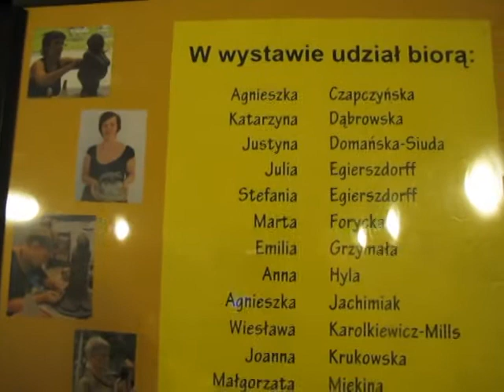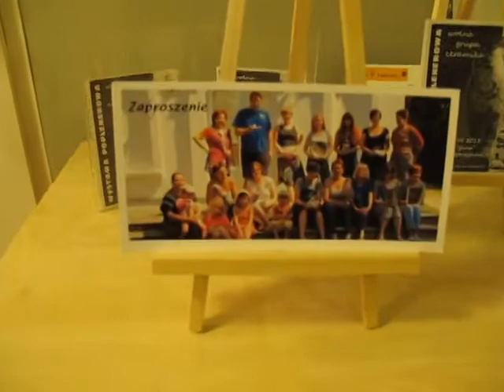Wolnej Grupy Ceramiki - Finisaż wystawy 2014